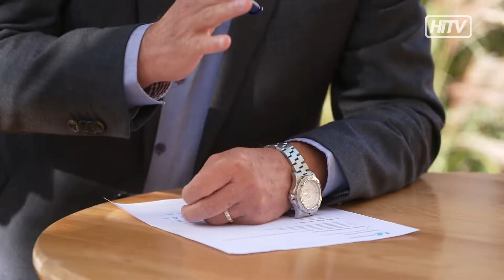Halbzeitbilanz der ÖVP Kapfenberg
Die Volkspartei zeigt sich zufrieden über die Arbeit im Gemeinderat. Einiges wurde aufgrund von ÖVP Initiativen umgesetzt. Laut Volkspartei gibt es vor allem aber beim Thema erneuerbare Energien einiges zu tun.